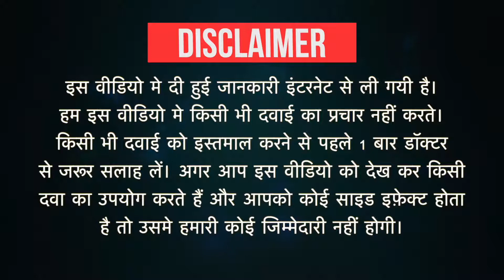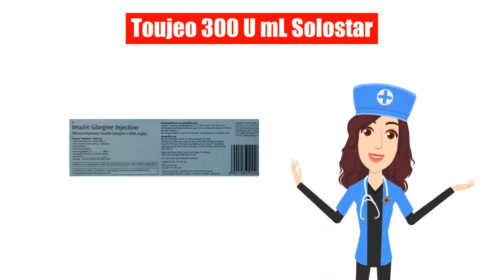Toujeo 300 U mL Solostar Uses in Hindi| Side Effects | Dose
Toujeo 300 U mL Solostar Uses in Hindi | Side Effects | Dosage

Toujeo 300 U mL Solostar Uses in Hindi
Toujeo 300 U mL Solostar Use in Hindi
Toujeo 300 U mL Solostar Kis kaam aati hai
Toujeo 300 U mL Solostar Review
Toujeo 300 U mL Solostar Use
Toujeo 300 U mL Solostar Side Effects
Toujeo 300 U mL Solostar Dose